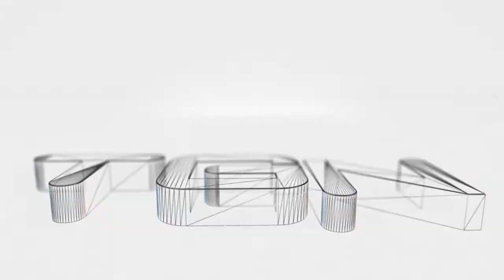Splinter Cell Chaos Theory Co-op part 12: We need the right formula